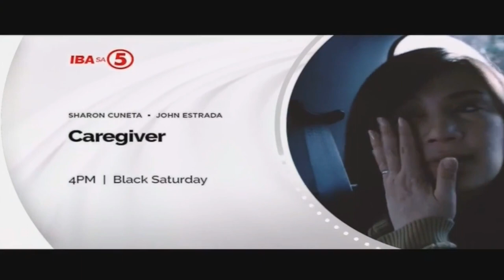Holy Week 2023 : TV5 Philippines Black Saturday Schedule Movies